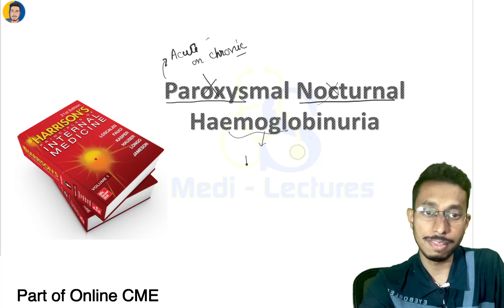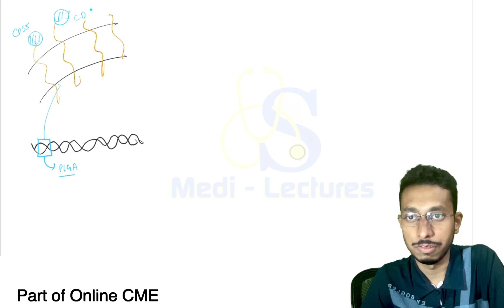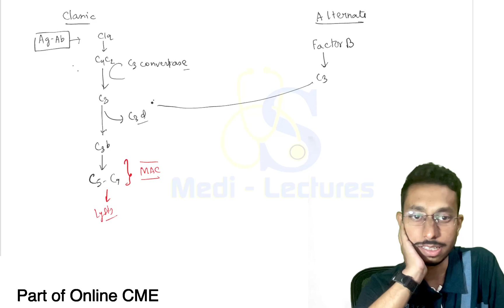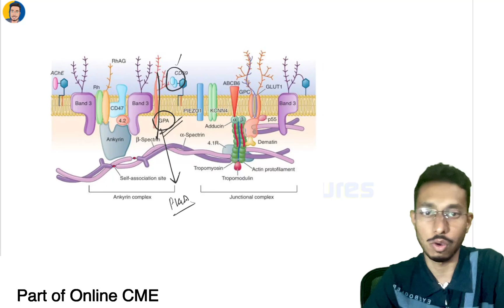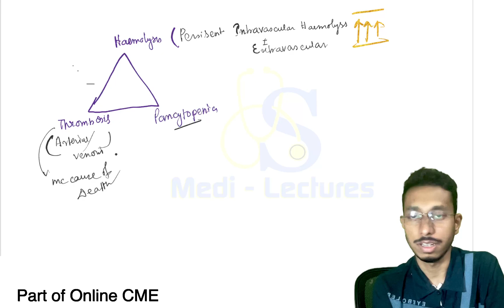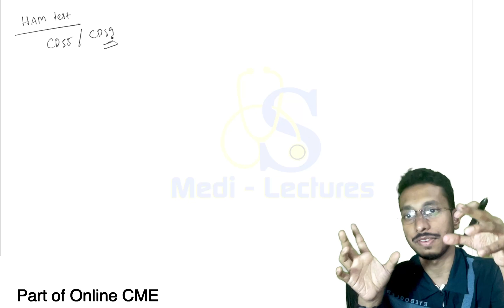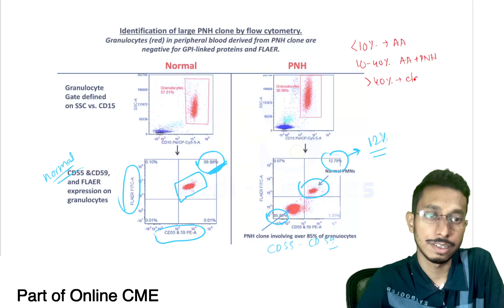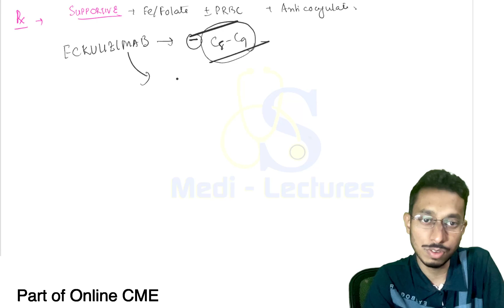Paroxysmal Nocturnal Hemoglobinuria | PNH | Etiopathogenesis | Clinical Features | Harrison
Hey guys! In this lecture we will discuss in detail Paroxysmal Nocturnal Hemoglobinuria from Harrison. This lecture is prepared by Dr. Debapriyo

Download the study material from medi-lectures app
✔️Link to app:
For Android:
For iOS:
Download MyInstitute App, enter ORG code: AWSTE